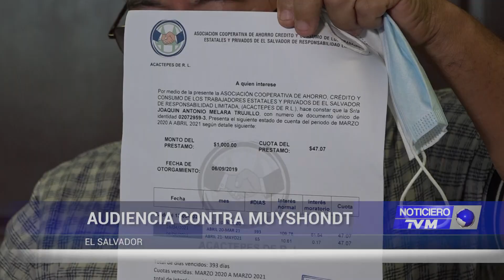REALIZAN AUDIENCIA CONTRA ERNESTO MUYSHONDT